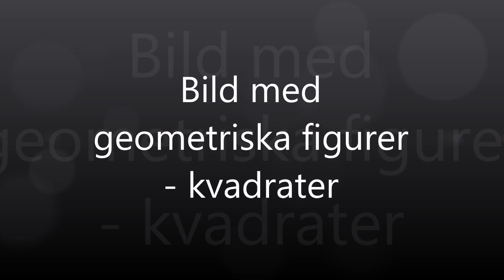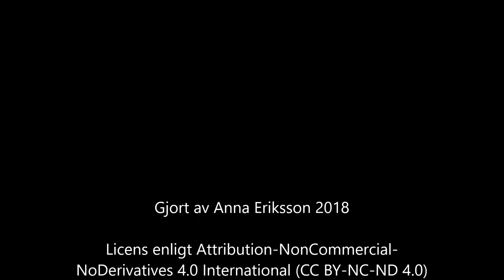Bild med geometriska figurer - kvadrater